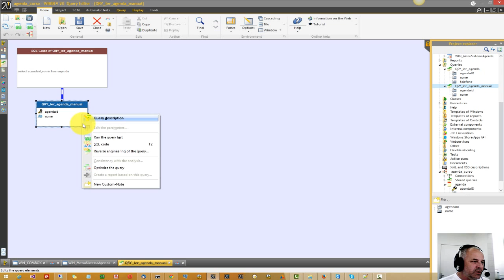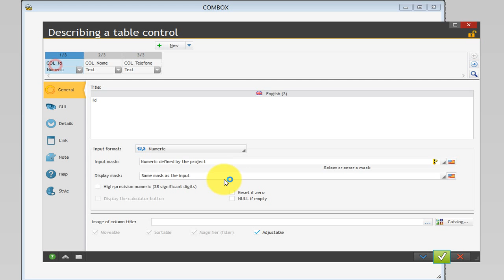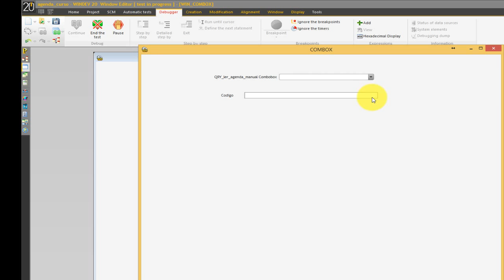Windev Curso 037 Combox Tabela